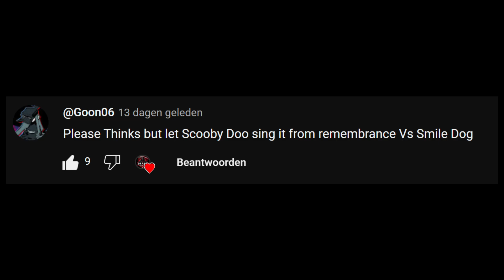Friday Night Funkin' - Think But It's Scooby Doo Vs Smile Dog (FNF MODS)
MIDI:
ツ PuntoMega01 ツ

MODS USED:
The Funkdela Catalogue [Vol. 1]

Ninjamuffin99
Original Game Programmer
Phantom Arcade
Original Game Artist
evilsk8r
Original Game Artist
Kawai Sprite

Death X-Gaming Info:
Death X-Gaming#8757
Gmail: